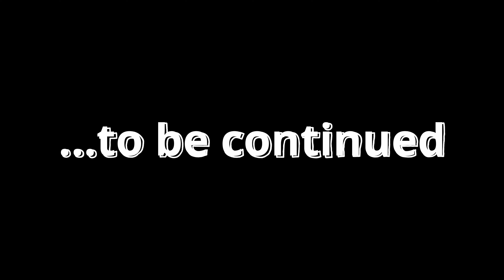Valheim - Father and Son Co-Op Episode 108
Search